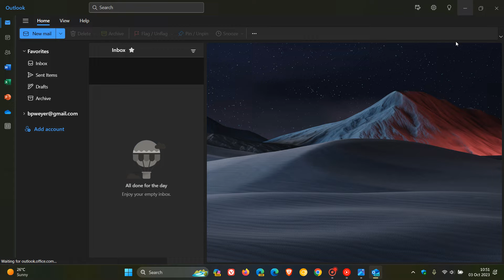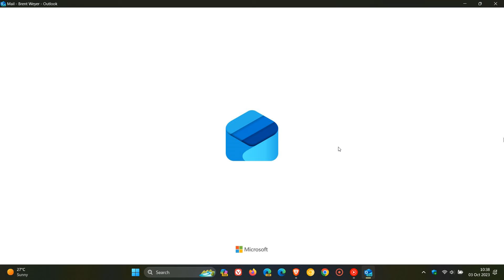NEW Outlook for Windows gets a New logo & Startup animation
Just noticed that the new Outlook has a new startup animation and logo.